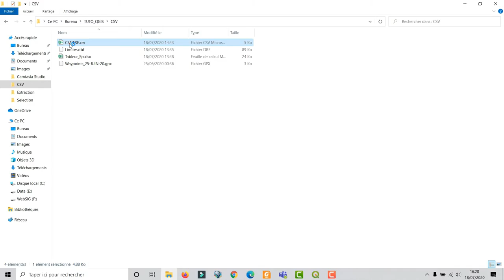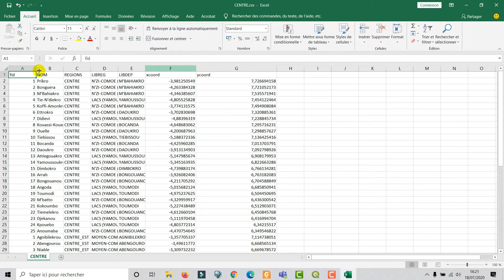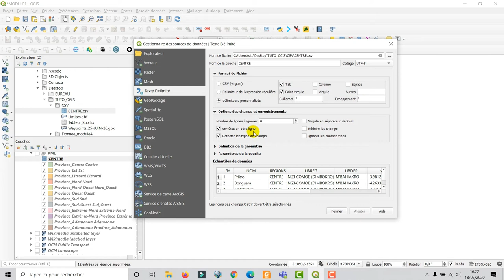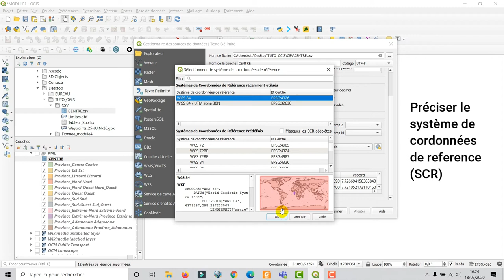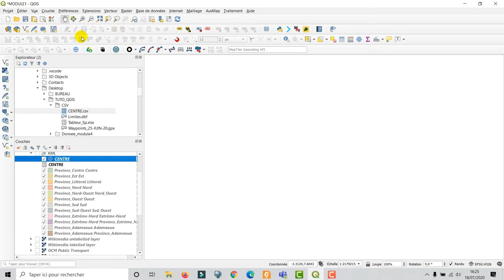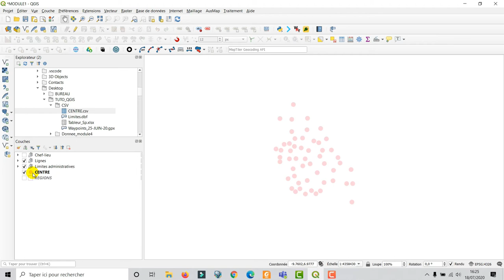[Geo_MYTNMAC] QGIS 61 – Créer une couche shapfile (SHP) à partir d'un fichier texte délimité (CSV)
Cette vidéo présente la procédure qui consiste à créer une couche depuis un fichier à texte délimité (CSV), dans QGIS 3.10.6. L’environnement utilisé est Windows 10.